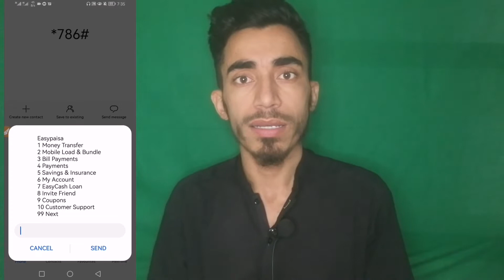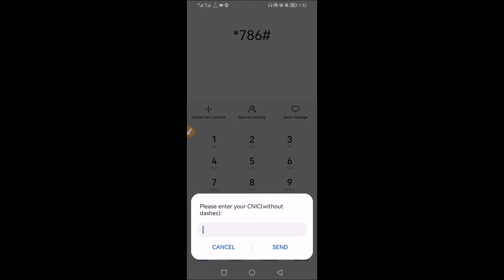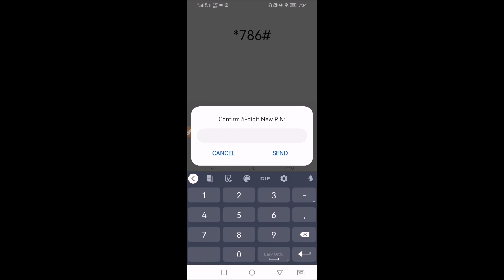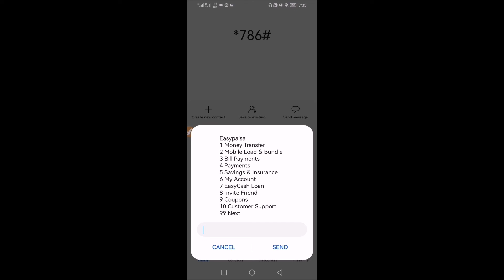How To Make Easypaisa Account Without App🔥Easypaisa Account Without App🔥Easypaisa Create New Account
step tips we’ll walk you through:
🔥How To Make Easypaisa Account Without App.
🔥Easypaisa Account Without App.
🔥Easypaisa Create New Account.
(1) KINE MIASTER MOD V 6.1.7 LINK👇🔗
(2) Best Vpn for android VPN Go 2nd link👇Check out "VPN GO - Private Net Access"
(3) best vpn for android Touch Vpn 3rd link👇Check out "TouchVPN - VPN Proxy & Privacy"

SETOSTAMPS.
01 step : My intro😘🔥
02 step : Open phone deal.
03 step : *786# dail.
04 step :  shanahti card number deal.
05 step : issues you data dail.
06 step : New password.
06 step : Re-type password ✅.
07 step :  inshallah done ✅❤️

Aj es video may hum Easypaisa without apps kay kaisy bnaya ap video may dyk skty hay aw like kro.

Instagram: I'm on Instagram as @op_pathan_yt. Install the app to follow my photos and videos.
@sabir shah tech